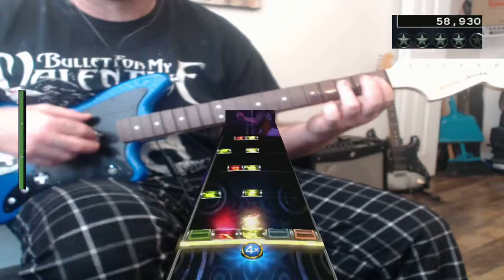(FC#222)Molly's Chambers-Kings Of Leon 100% FC Expert Guitar RB4